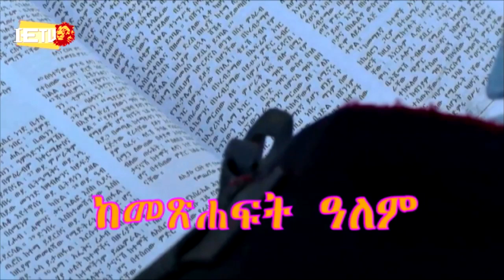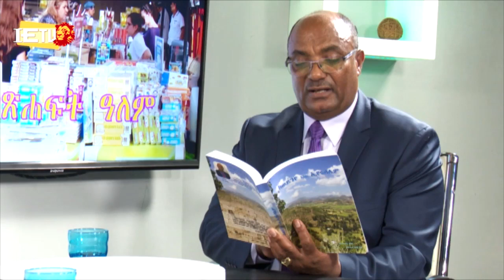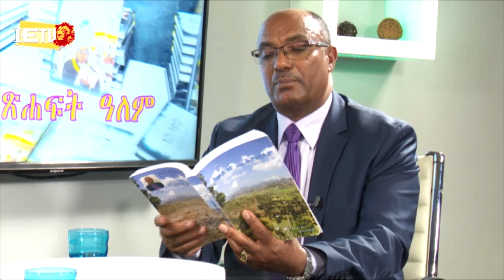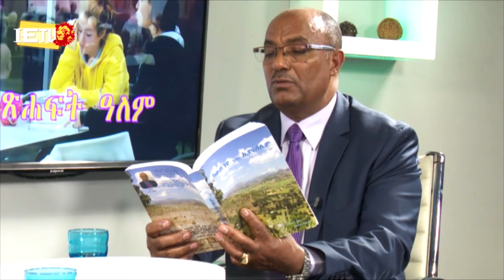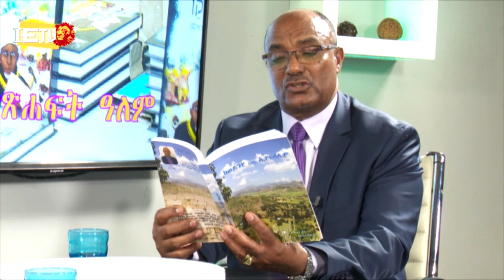ከመጽሃፍት ዓለም - ክፍል 15 - ከወይንየ እስከ እየሩሳሌም - עולם הספרים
תכנית תרבות, העוסקת בספרים בשפה אמהרית מאתיופיה בהגשת פסיל לגסה ואמסלו מהרי

ከኢትዮጵያበመጡበአማርኛቋንቋየተፃፉመፅሃፍትንየሚመለከትየባህልፕሮግራም
አቅራቢፋሲልለገሰእናአምሳሉመሀሪ